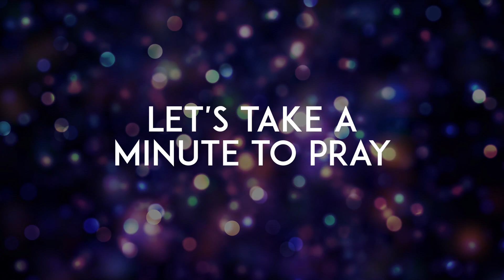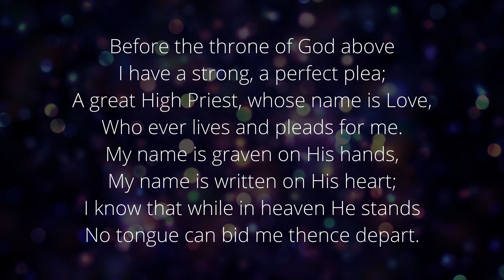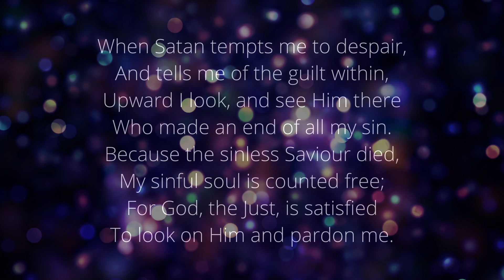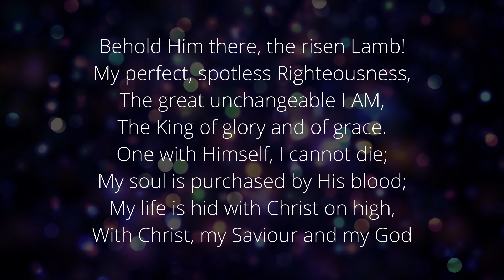Nehemiah Chapter 6 - Ministry 29th November 2020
Reflections and prayers from Pastor Steve